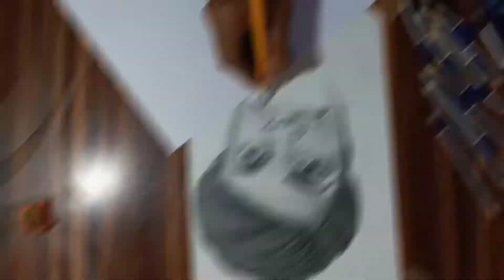sketch videos#comedy#shorts#viral#Mithila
Hi I am Subhash Kumar from Bihar
I am an sketch artist

using all art material link 👇👇👇👇👇👇👇.
smooth graphite pencil👇

staedtler graphite pencil 👇

Faber Castell 9000 pencil👇

artline graphite pencil 👇

charcoal pencil 👇

charcoal stick 👇

conte Paris charcoal pencil👇

general charcoal pencil 👇

mechanical pencil 0.3 and 0.5 👇

Sakura white gel pen 👇

artline 0.7mm fine nib drawing pen👇

paper stumps👇

pencil extender 👇

Erasers👇

tombow mono zero eraser 👇

pencil eraser👇

kneadable eraser 👇

battery eraser 👇

mechanical eraser👇

PAPER 👇👇👇👇👇👇👇👇👇👇👇

ivory paper 👇

cartridge paper 👇

fixative spray 👇

display book 👇

coloured pencil 👇

skin tone colour pencil 👇

staedtler colour pencil 👇

recording equipments 👇👇👇

boya m1 mic 👇👇

tripod stand👇

Tags___________________________&_____&__&&&&